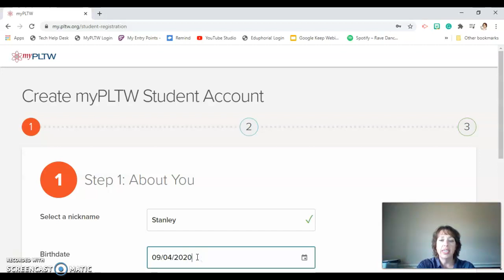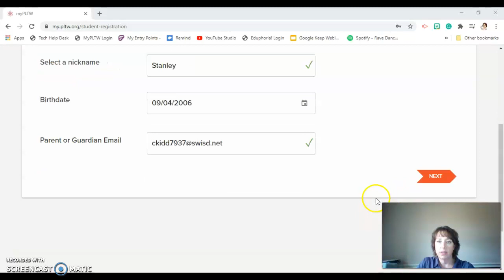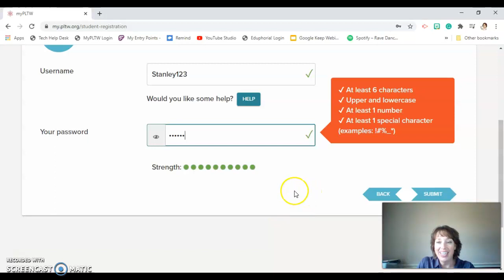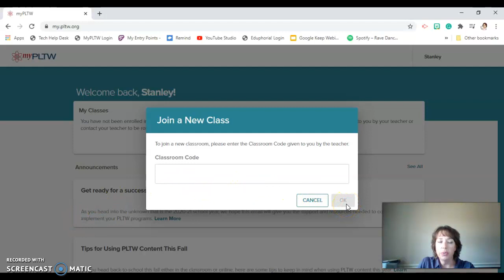my.PLTW account creation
Creating a student account in PLTW